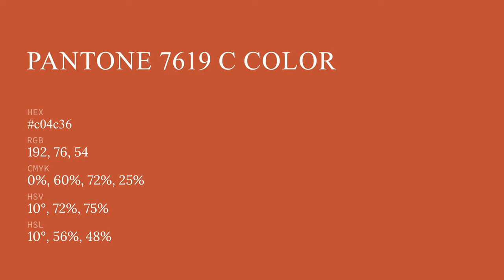color c04c36 hex color - Orange color - Cool color c04c36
What color is ? c04c36 hex color - Orange color - Cool color c04c36

Hex c04c36 Color Code is also known as color.